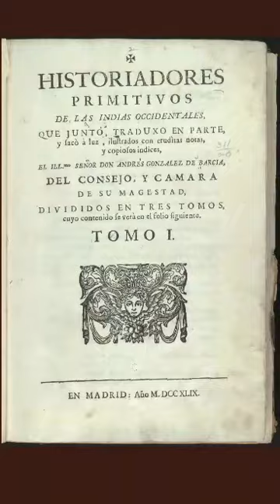ESTEVANICO – MARC TERRISSE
Au début du XVIe siècle, Estevanico naît esclave dans la ville d’Azemmour au Maroc. Propriété d’un hidalgo dénommé Dorantes, il participe en 1528 à la tragique expédition vers la Floride menée par Pánfilo de Narváez. Comptant parmi les quatre rescapés de ce fiasco, il traverse l'Amérique d’est en ouest, soit de la Floride jusqu'aux États du sud-ouest, avant de retrouver de manière fortuite les troupes espagnoles au Mexique. Pendant cette épopée, il devient chamane et s'immisce dans l'intimité des Amérindiens. Mandaté en 1539 par les autorités de la Nouvelle Espagne pour réaliser une nouvelle expédition, Estevanico disparaît dans des circonstances obscures sur la route des cités de Cibola. Mythe identitaire pour la lutte des droits afro-américains, Estevanico est également reconnu au Maroc comme le Christophe Colomb local. À travers une enquête littéraire incarnée et vivante, ce livre invite le lecteur à partir sur les traces de ce personnage historique méconnu.

Marc Terrisse est Docteur en Histoire, muséologue et chercheur associé au CNRS. Il s’intéresse notamment aux questions d’interactions culturelles entre le monde arabo-musulman et l’Occident. Il est l’auteur de plusieurs livres sur la question dont "Lisbonne, dans la ville musulmane" et "New York, portrait d’une ville arabe".